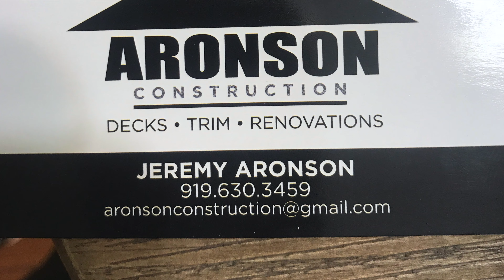Brick Veneer Ledger Connector Alternative Installation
Use your ledger board as a guide for drilling the holes in the brick!